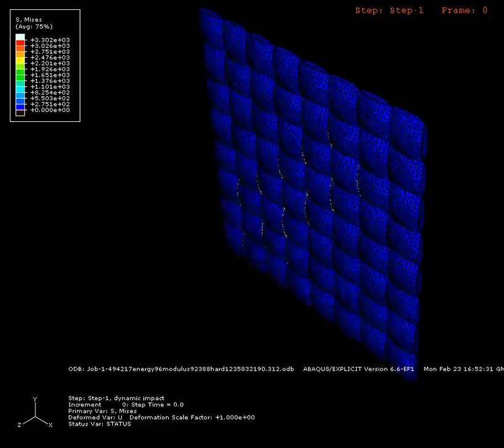Projectile-fabric impact animation